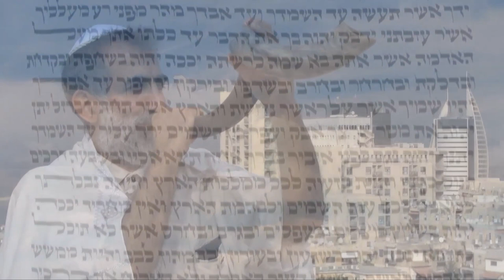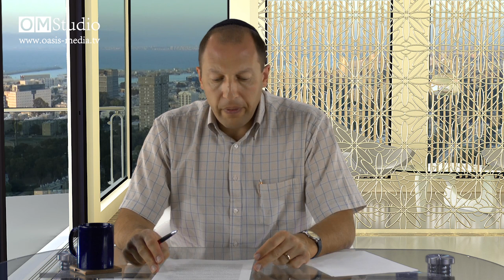Тора для неевреев? Часть 1 (Александр Гольдберг)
Должны ли верующие в Мессию Иешуа соблюдать закон Моисеев? Если - нет, то почему? Если - да, то весь закон целиком или какую-то часть (и почему именно эту часть)? По какому принципу отбирать заповеди, которые нужно соблюдать? На эти и другие вопросы постараемся ответить в этом видео-уроке.